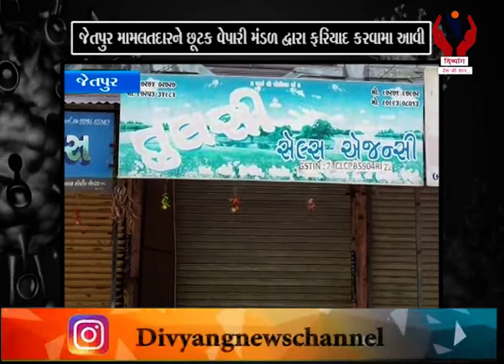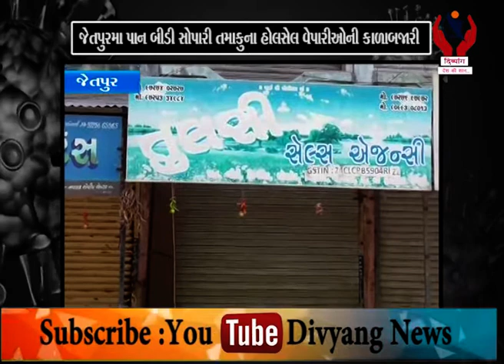Jetpur l જેતપુરમાં પાન બીડી સોપારી તમાકુના હોલસેલ વેપારીઓની કાળાબજારી l Divyang News